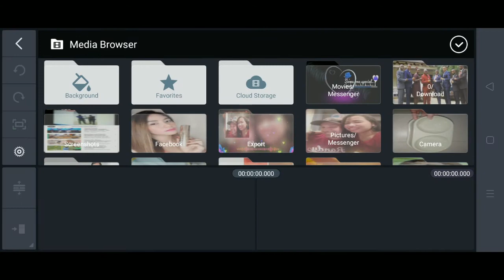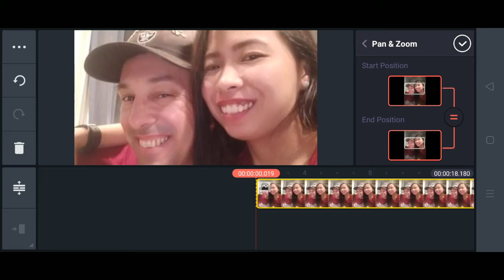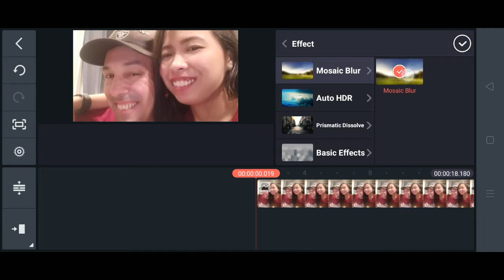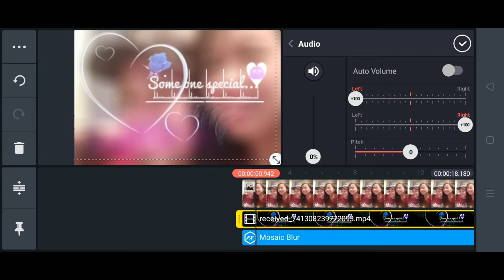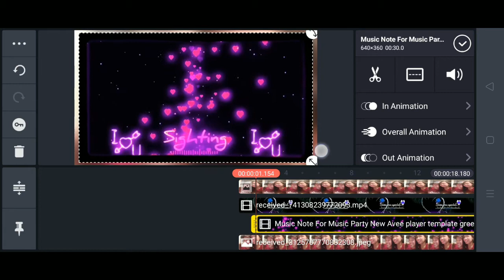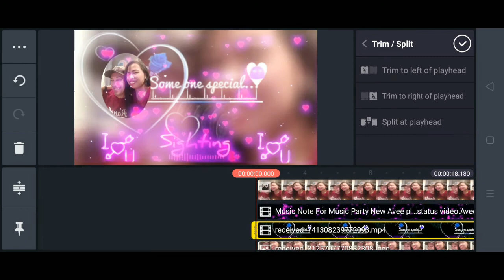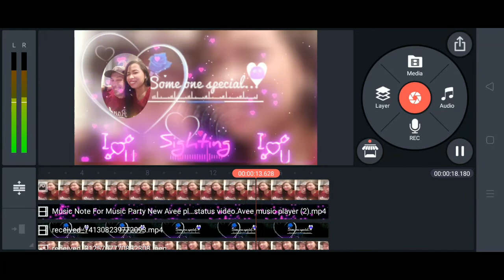HOW TO MAKE VIDEO TEMPLATE ON KINESMASTER